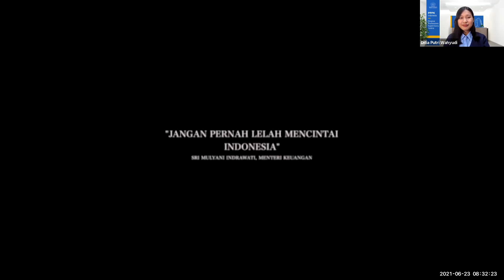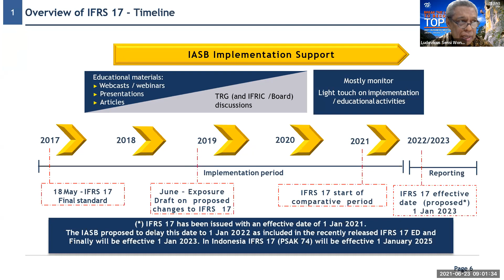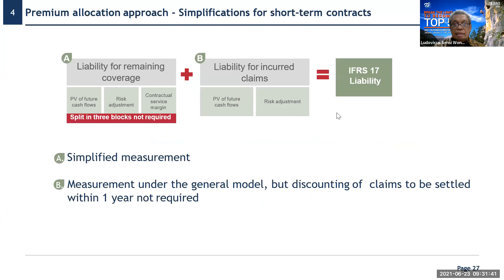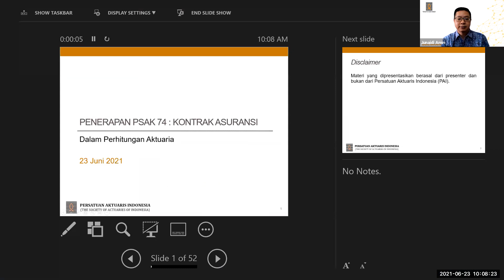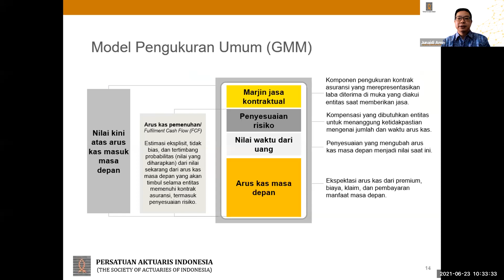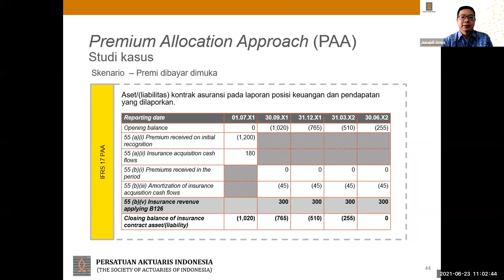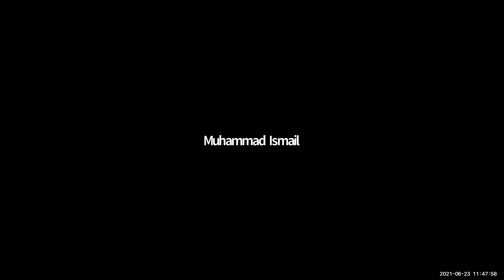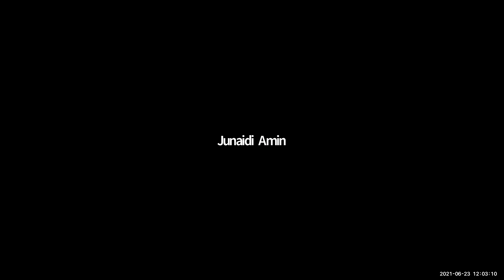[WEBINAR] Penerapan PSAK 74: Kontrak Asuransi dalam Perhitungan Aktuaria